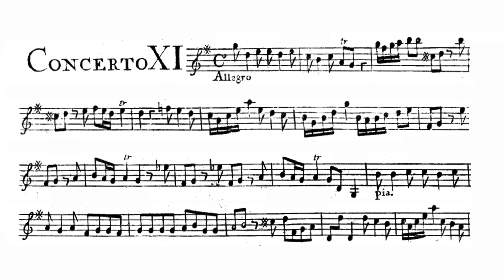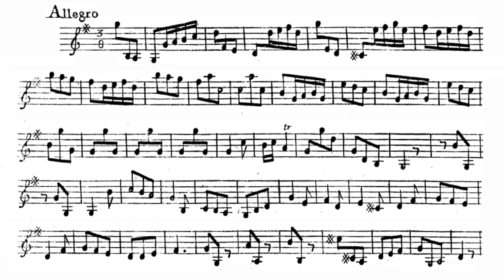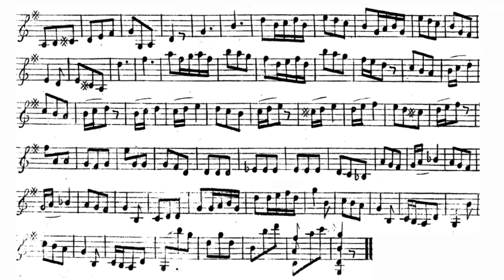Let's Play the Violin sheet music with Anna Torge/ Hasse: Mandolin Concerto in G Major, Op. 3 No. 11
A=415Hz
Johann Adolf Hasse: Mandolin Concerto in G Major, Op. 3 No. 11

Md. Anna Torge
Vn. Tokio Takeuchi, Mayumi Hirasaki
Vc. Johannes Loescher
Lt. Michael Freimuth